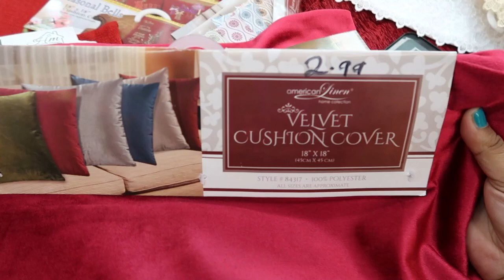DECORACIONES NAVIDADEÑAS EN MACYS/NAVIDAD 2020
DECORACIONES NAVIDAD 3NAVIDAD2020

 ENLACE DEL PRODUCTO DERMALOCIGA
I received this product complimentary from dermalogica.

ENVIAME CARTITAS SI DESEAS